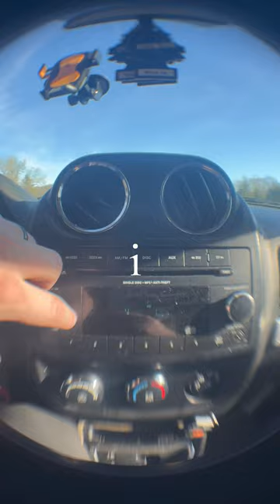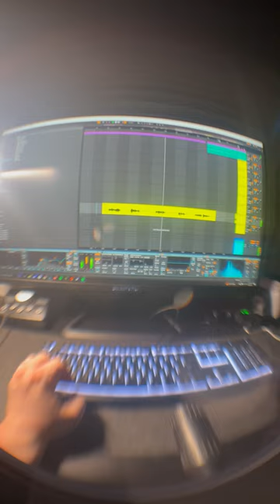jeremy james whitaker - the thing that i needed (official music video)